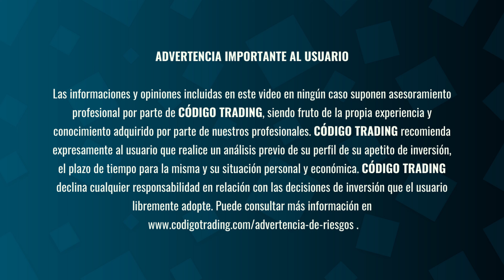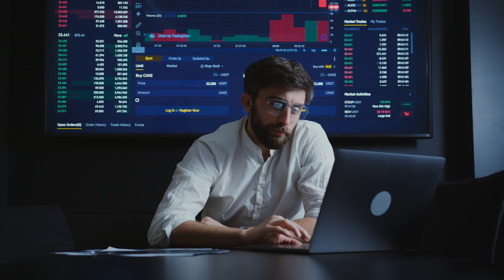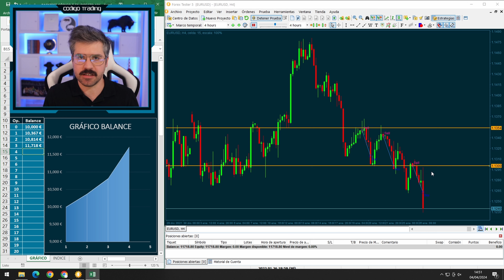La Única Estrategia de Trading de Soporte y Resistencia que Necesitas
Se habla de un sinfín de estrategias de trading, desde:

Indicadores, medias móviles, líneas de tendencias, indicadores y un etc...

Pero, lo que pocos (o algunos) suelen usar son:

👉🏻 LOS SOPORTES Y RESISTENCIAS

Porque son la base de TODO EL MOVIMIENTO DE MERCADO

Se muy bien que te pica la curiosidad, debes ver mi nuevo vídeo

0:00: Bienvenida
00:47: Advertencia al usuario
01:02: Introducción
01:24: Lo básico (pero clave) de la estrategia que debes conocer
02:48: Ejemplo práctico de la estrategia (soportes y resistencias)
11:05: Despedida